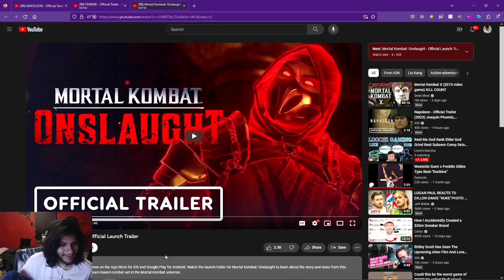Pinkweenie Reacts to Mortal Kombat: Onslaught - Launch Trailer